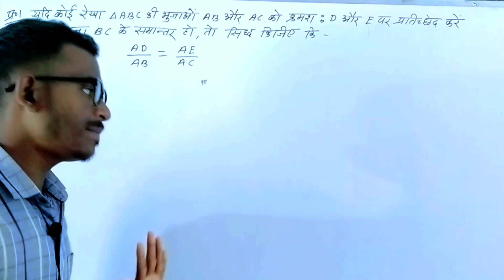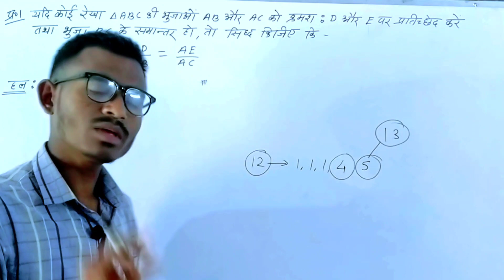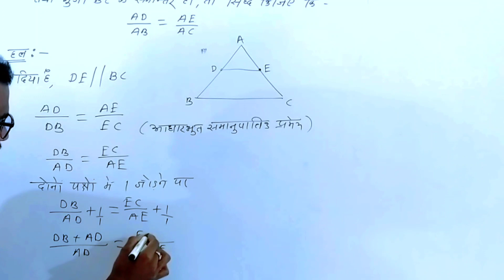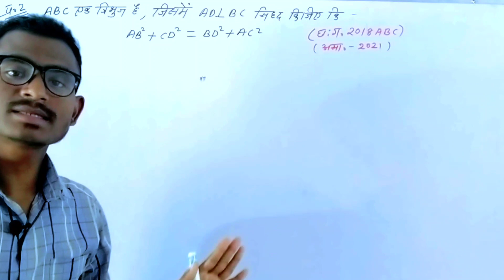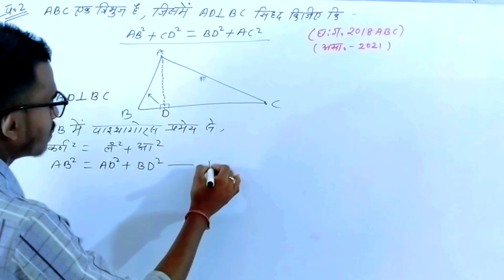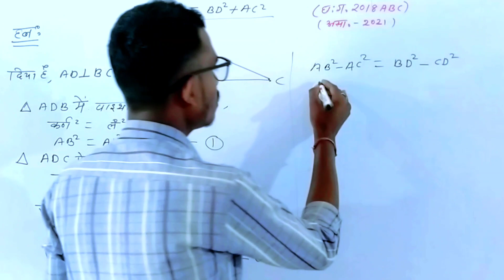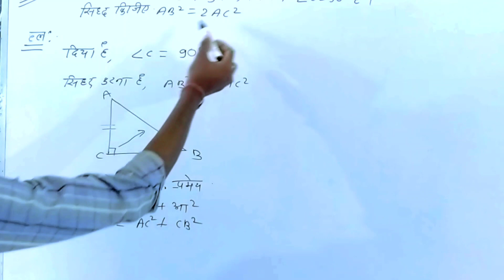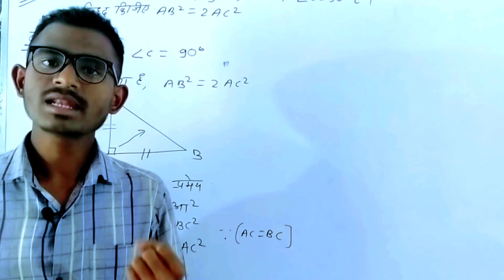अध्याय 11 में सिर्फ ये 4 प्रश्न और 2 प्रमेय आने वाला है | class 10 maths important question 2022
अध्याय 11 त्रिभुजों मे समरूपता कक्षा दसवीं गणित | cg board class 10 maths important question 2022